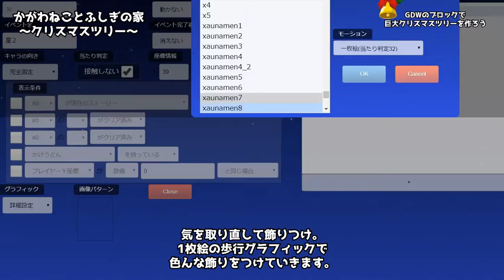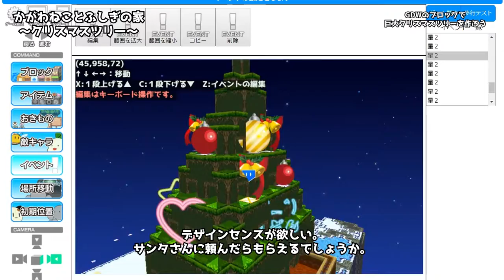町づくり企画「かがわねことふしぎの家」巨大クリスマスツリー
3DマップRPG製作ツール「GameDesignerWorld」好評配信中！

スタッフが実際に、GDWの3DRPG作成過程を配信！
今回は、ブロックで巨大ツリーを作ります。メリークリスマス！